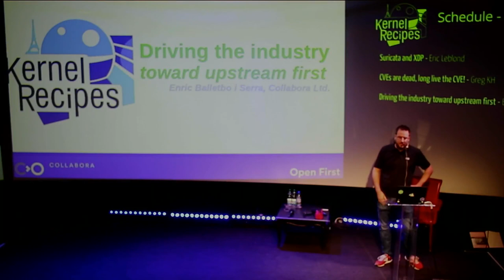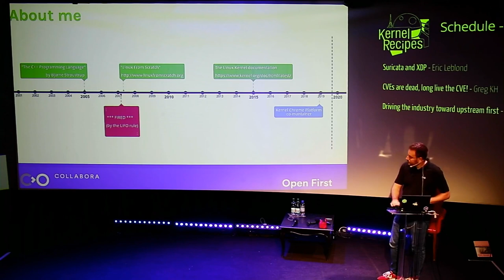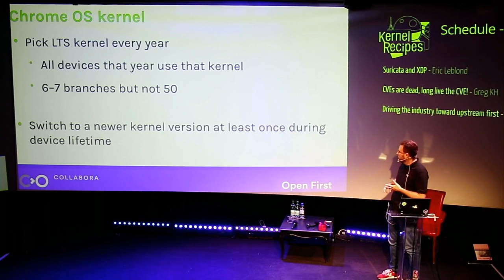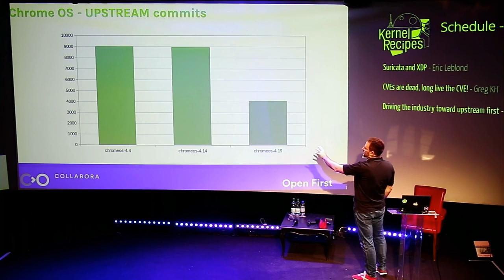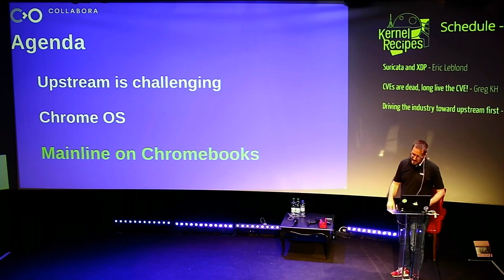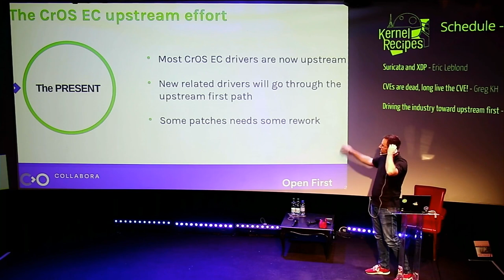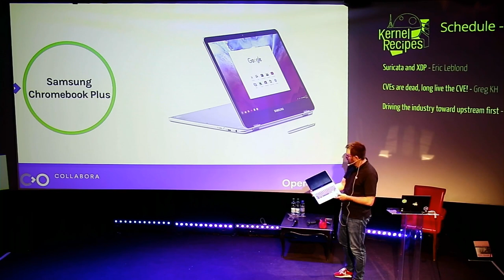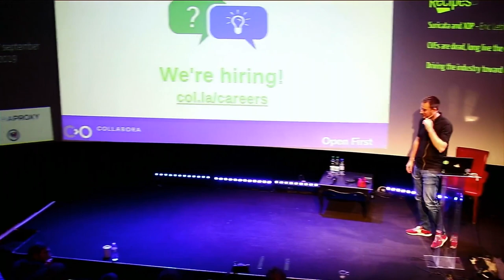Kernel Recipes 2019 - Driving the industry toward upstream first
Wanting to avoid the Android experience, Google developers always aimed to make their Chrome OS Linux kernels as close to mainline as possible. However, when Chromebooks were first created, Google was left with no choice, the mainline kernel, in some subsystems, still did not have all the functionalities needed by Chromebooks. Hence, similarly to Android, Chrome OS had to develop their own out-of-tree code for the kernel and maintain that for a few different kernel versions.

Luckily, over the last few years a strong and consistent effort has been happening to bring Chromebook devices closer to mainline. It has led to significant improvements that now make it possible to run mainline on Chrome OS devices. And not only Chromebooks, as these significant strides are also improving Arm-based SOCs and other key components of the rich Chromebook hardware ecosystem. In this talk, we will look at how and why upstream support for Chromebooks improved, the current status of various models, and what we expect in the future.

Enric Balletbò i Serra